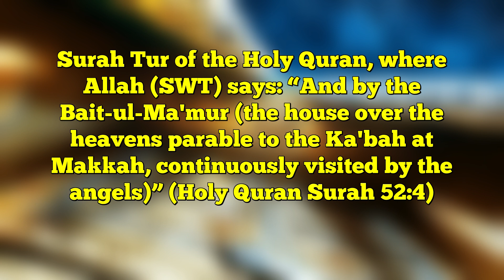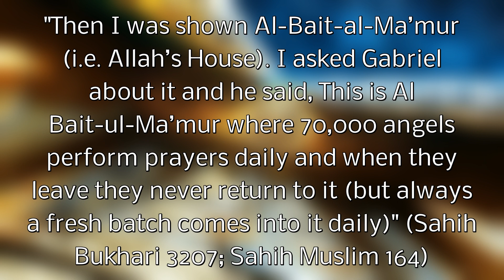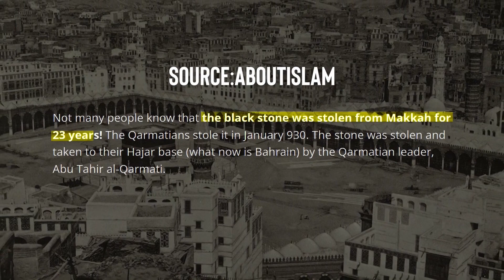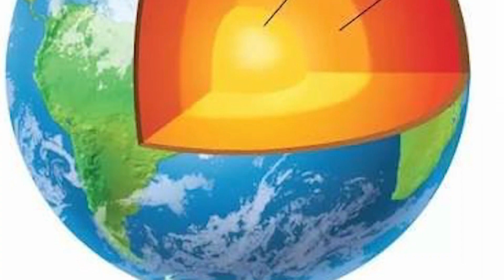Mysterious Facts of Holy Kaaba ! (Hindi Urdu) | TBV Knowledge & Truth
Download KUKUFM